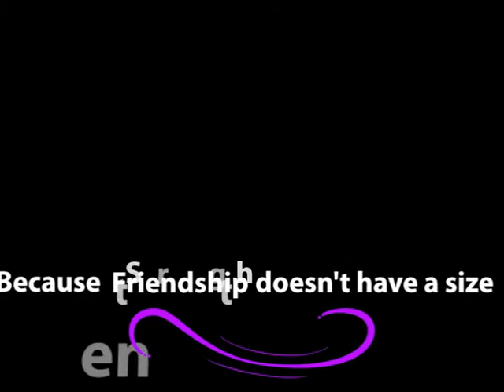Life Update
Intro by David Jean